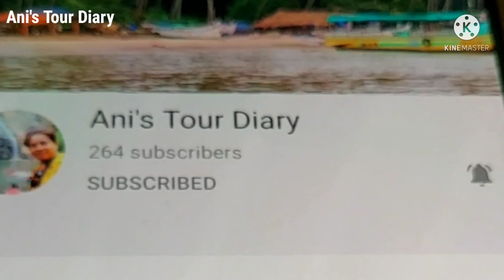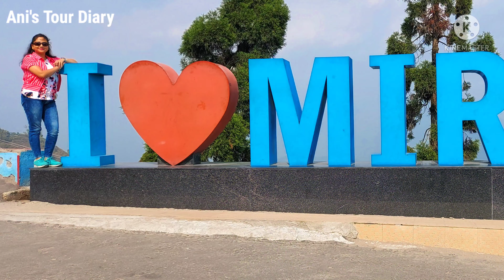গোপালধারা টি এস্টেট || মিরিক || বোকার মনেস্ট্রি || টিংলিং ভিউ পয়েন্ট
|| গোপালধারা || মিরিক লেক || বোকার মনেস্ট্রি || টিংলিং ভিউ পয়েন্ট||

গোপালধারা টি এস্টেট
তাবাকশী থেকে বেরিয়ে আমরা চলছি গোপালধারা টি এস্টেট এর  মধ্যে দিয়ে। আয়রন ব্রিজ পেরিয়েই পাকদন্ডী বেয়ে আমাদের গাড়ি খুব তাড়াতাড়ি উপরে উঠছে। চারদিকে ধাপে ধাপে চা চাষ হচ্ছে। প্রায় 800 একর জায়গা নিয়ে এই টি এস্টেট। 1881 সালে এই টি এস্টেট তৈরি করেন গোপাল নামের এক ব্যক্তি, আর ধারা অর্থাৎ ছোট নদী। বেশ কয়েকটি নদী এই টি এস্টেট এর মধ্যে দিয়ে প্রবাহিত, তার মধ্যে একটি নদী রংভংখোলা, তা তাবাকশীর ভিডিওতে দেখেছেন।

এরপর আমরা যাব মিরিক লেক বা সুমেন্দু লেক। অসাধারণ সৌন্দর্যের অধিকারী এই লেক। 1.25 কিমি লম্বা এই লেক। আর লেকের মাঝে আছে ইন্দ্রেনি পুল, যা একটি ফুট ব্রিজ। 80 ফুট চওড়া।

তাবাকশী থেকে মিরিক লেকের দূরত্ব 7 কিমি, যা যেতে 45 মিনিট সময় লাগে।

এবার বোকার মনেস্ট্রি। মিরিকের সর্বোচ্চ উচ্চতায় অবস্থিত এই সুন্দর মনেস্ট্রি টি, 5800 ফুট। মিরিক লেক থেকে দূরত্ব 1 কিমির একটু বেশি।

আর শেষে যাব টিংলিং ভিউ পয়েন্ট। যেখানে পাহাড়ের উপর থেকে দেখা যায় চা বাগান, পাহাড় আর আঁকা বাঁকা পাহাড়ি রাস্তা। সমতল থেকে পাহাড়ে আসার entry point হল এটি। I Love Mirik এর বিশাল বোর্ডটি সেই জন্যই এখানে তৈরি করা।

বোকার মনেস্ট্রি থেকে টিংলিং ভিউ পয়েন্টের দূরত্ব 8 কিমি মত, যা সময় লাগে 25 মিনিট।

আর নিউ জলপাইগুড়ি থেকে টিংলিং এর দূরত্ব 50 কিমি মতো, যা দের ঘন্টা সময় লাগে।